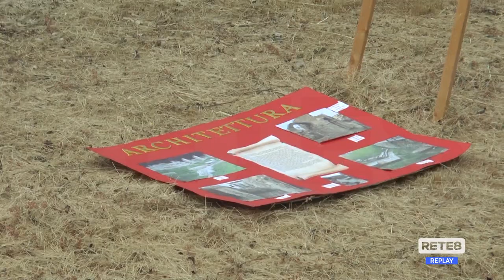Teramo - Teatro romano: accertamenti sulle cause dell’incidente